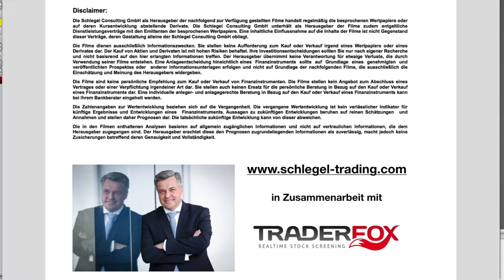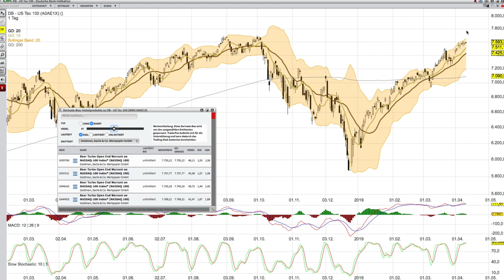NASDAQ für den 11 April